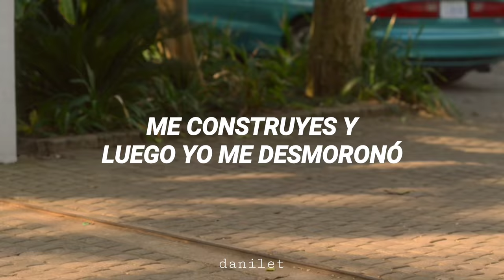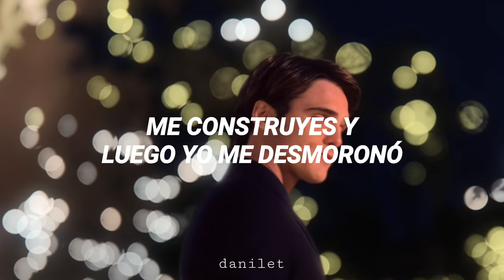No puedes aferrarte a alguien, porque cuánto más fuerte te aferras más querrán escapar // Elle Evans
TODO EL VIDEO ES DE LA TERCERA PARTE DE EL STAND DE LOS BESOS, YO YA LES AVISE.

Película: El stand de los besos. (3)
Canción: Human
Artista: Christina Perri.